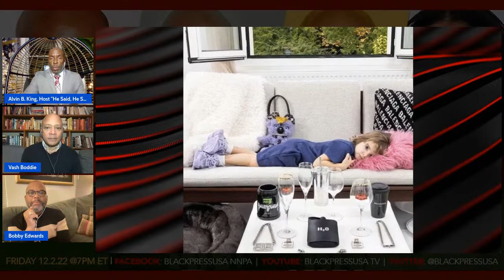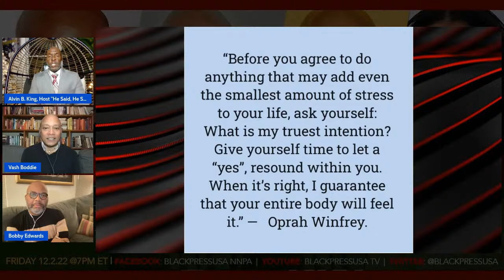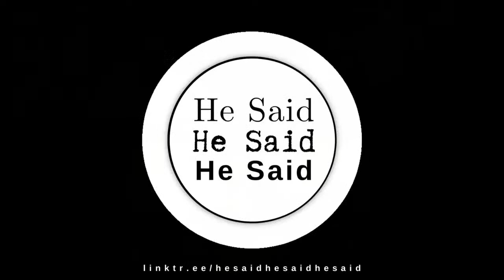Chef Katrell gives here latest tips and tricks for "Luxury Holiday Dining" — FRI. 12.2.22 7pm EST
Join Alvin, Vash and Bobby on Friday, November 25th at 7PM ET as they welcome this week's guest Chef Katrell.

If you've watched her previous appearances on the show, then you know that Chef Katrell believes that eating healthy does NOT have to be boring or restrictive. With several different menu items and new items added often, her meal combinations are endless. This week, she will share secrets on how your Holiday Dining can be more luxurious, fun and delicious!

As always, your questions and comments will be shared live during the broadcast.